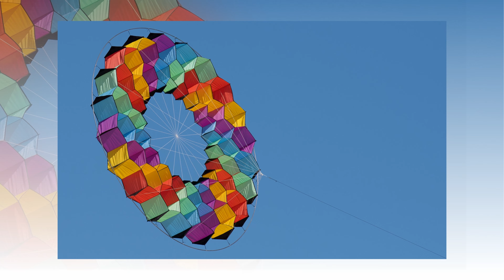Artevento 27 Aprile 2023 sulla spiaggia di Cervia con il vento e gli aquiloni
Photoshow di una giornata trascorsa con amici fotografi all'Artevento di Pinarella di Cervia.
Manifestazione aquilonistica internazionale, con colori, vento, musica e tanta gente sulla spiaggia.
Fotografie e video Mxardo
Musica Artlist
4k 30 frame H265